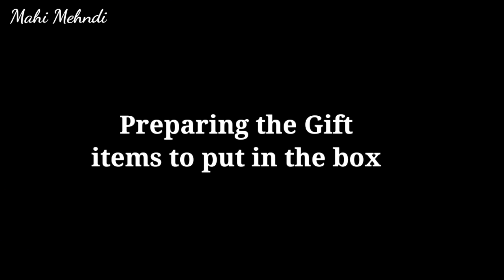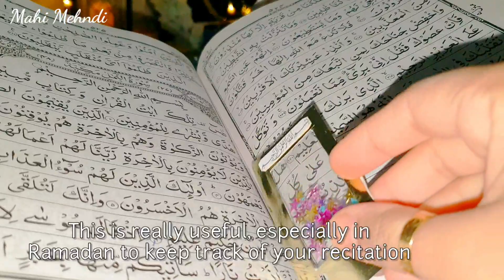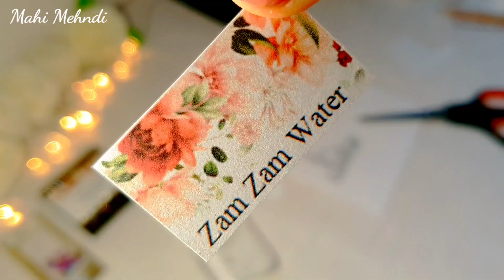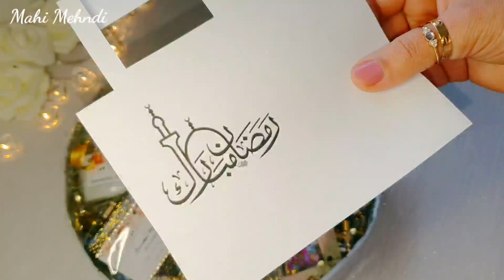DIY Ramadan Gift Ideas | Ramadan Gift Box | Islamic Gift ideas | Ramadan Hamper | Ramadan Decoration